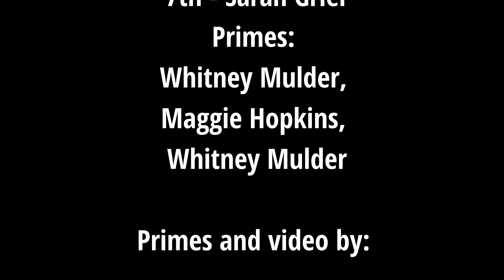2024 Bryan Park Training Races - B Women's Race 18JUN24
B Women's Race 18JUN24 -
"Mike's Mojo Mojo Sauce" prime